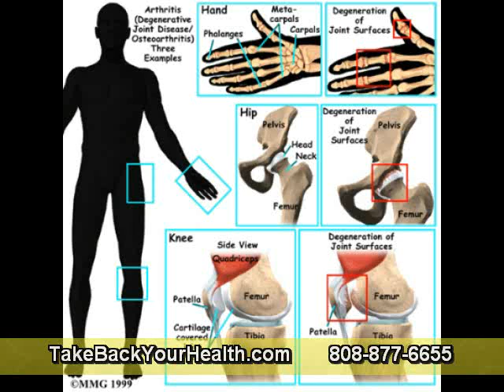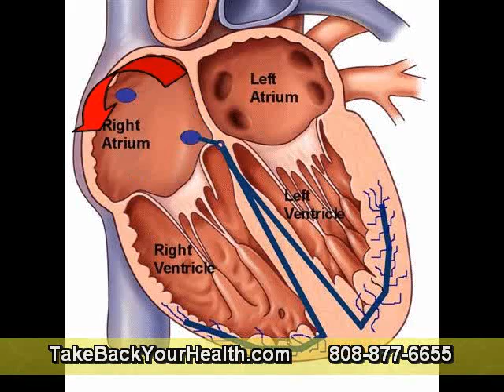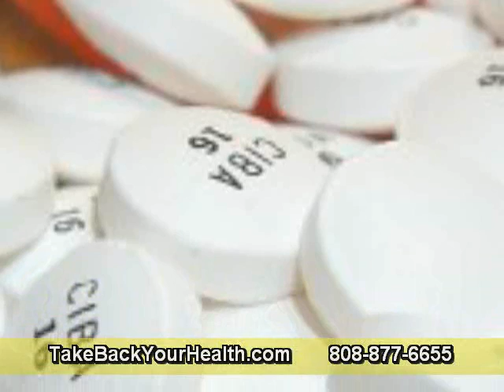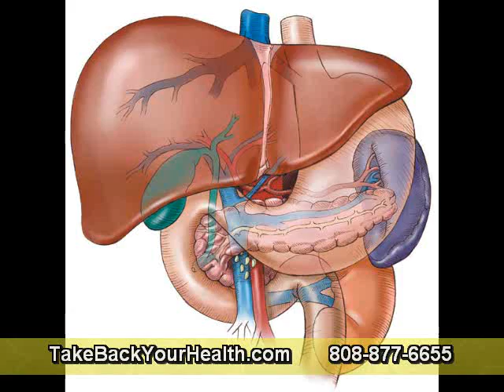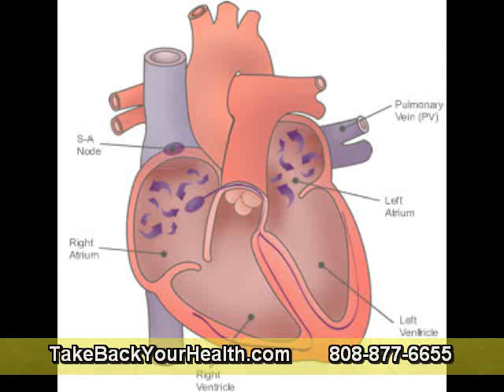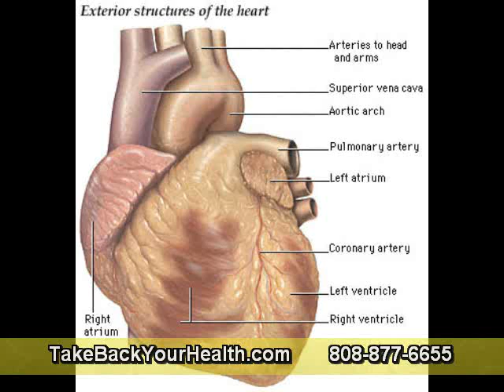The Healing Power of Enzymes for Treating Disease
(NaturalNews) Enzymes may not share the superstar status of certain vitamins, antioxidants, amino acids, and other miracle nutrients in the world of conventional health and nutrition, yet a growing number of studies suggest that enzymes very much deserve a standing ovation when it comes to improving overall health and the successful treatment of numerous diseases.

Enzymes perform an all-encompassing function in the development and maintenance of the human body. Dr. Edward Howell, father of enzyme nutrition and therapy, stated that enzymes are the very substances that make life possible. Yet mainstream medicine has frequently ignored this basic fact, undervaluing the enzymes' vital role in health and underestimating their true potential in overall health, including disease management and prevention. Proponents and advocates of enzyme therapy regard enzyme bankruptcy as a lethal health catastrophe, causing countless bodies to shut down prematurely.

Know Your Enzymes

Bodies of research have identified more than 3,000 types of enzymes in the human body. As organic catalysts, enzymes are known to initiate, speed up, slow down, alter or halt about 4,000 kinds of biochemical reactions. Millions of biochemical reactions take place in our body on a daily basis, including respiration, food digestion, assimilation and transportation of nutrients, detoxification of certain organs, blood purification, movement of muscles, production and regulation of hormones, and cell renewal and repair, to name a few. The enzymes make all these processes possible, and they are destroyed once they complete their respective tasks.